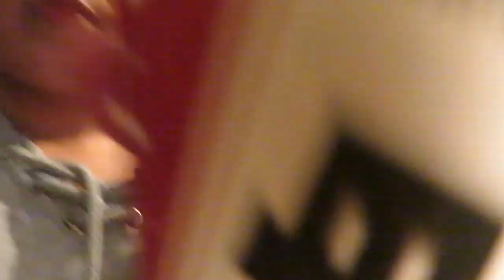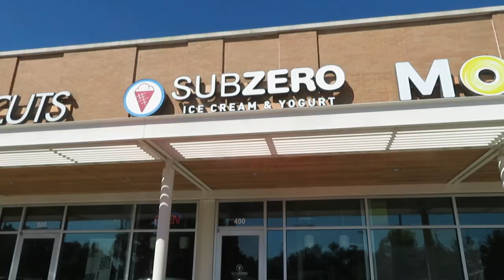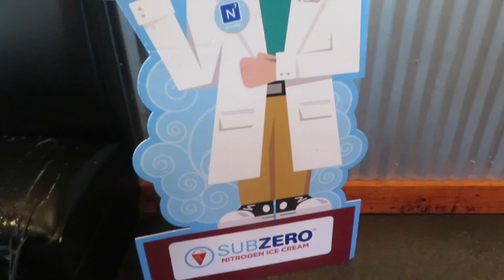WHERE YALL WANNA GO ?? (LUCIANOTV WEBISODE)